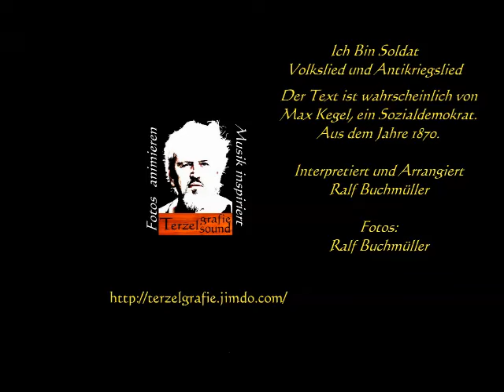Ich Bin Soldat (Antikriegslied)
Der Text ist wahrscheinlich von Max Kegel, ein Sozialdemokrat.
Liedtext von 1870
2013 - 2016, es sitzen in unserer Regierung mit der CDU, Sozialdemokraten im Bundestag, haben sie es verhindern wollen, unsere Soldaten in diese blödsinnigen Kriege zu schicken? Nein! Warum nicht?

Ich Bin Soldat

Ich bin Soldat, doch bin ich es nicht gerne,
Als ich es ward, hat man mich nicht gefragt.
Man riss mich fort, hinein in die Kaserne,
Gefangen ward ich, wie ein Wild gejagt.
Ja, von der Heimat, von des Liebchens Herzen
Musst’ ich hinweg, und von der Freunde Kreis.
Denk ich daran, fühl’ ich der Wehmut Schmerzen,
Fühl’ in der Brust des Zornes Glut so heiß.

Ich bin Soldat, doch nur mit Widerstreben,
Ich lieb ihn nicht, den blauen Königsrock.
Ich lieb es nicht, das blut’ge Waffenleben,
Mich zu verteid’gen, wär’ genug ein Stock.
O sagt mir an, wozu braucht ihr Soldaten?
Ein jedes Volk liebt Ruh’ und Frieden nur.
Allein aus Herrschsucht und dem Volk zum Schaden
Lasst ihr zertreten, ach, die gold’ne Flur!

Ich bin Soldat, muss Tag und Nacht marschieren,
Statt an der Arbeit muss ich Posten steh’n,
Statt in der Freiheit muss ich salutieren
Und muss den Hochmut frecher Burschen seh’n.
Und geht’s ins Feld, so muss ich Brüder morden,
Von denen keiner mir zuleid was tat,
Dafür als Krüppel trag’ ich Band und Orden,
Und hungernd ruf ich dann: Ich war Soldat!

Ihr Brüder all’, ob Deutsche, ob Franzosen,
Ob Ungarn, Dänen, ob vom Niederland,
Ob grün, ob rot, ob blau, ob weiß die Hosen,
Gebt euch statt Blei zum Gruß die Bruderhand!
Auf, lasst zur Heimat uns zurückmarschieren,
Von den Tyrannen unser Volk befrei’n,
Denn nur Tyrannen müssen Kriege führen,
Soldat der Freiheit will ich gerne sein.